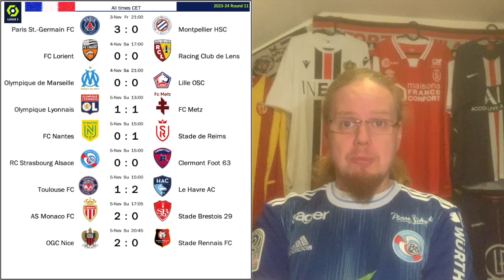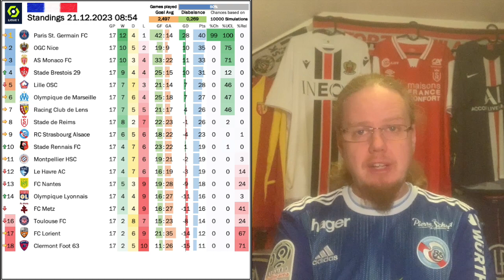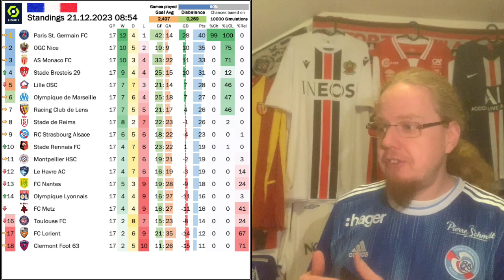Is there Anyone Stopping PSG?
With Ligue 1 entering the winter break, it seems like a good time to have a look at  the state of the league. The biggest story this time comes from the bottom of the league, where once giants Lyon found themselves in relegation trouble at times, but are seeminlgy steering into calmer waters. On top, it seemed like Monaco and Nice may be able to mount a title challenge, but in the end they are as much the unfinished product as a more highly talented PSG side.

00:00 Opening observations
01:26 Lyon’s fall is the biggest story
02:48 The relegation picture
04:34 Challenging for Europe
07:18 Potential title contenders
10:09 It is still all about PSG
11:47 Recap of Round 17
13:06 Projections and upcoming fixtures